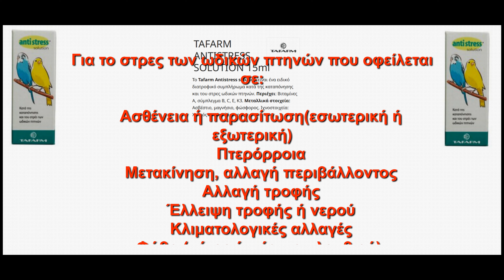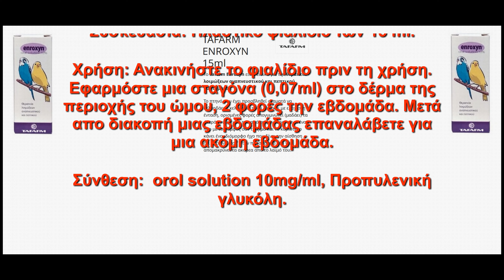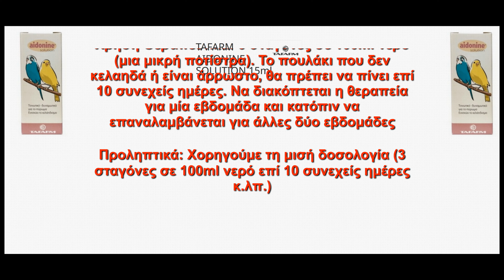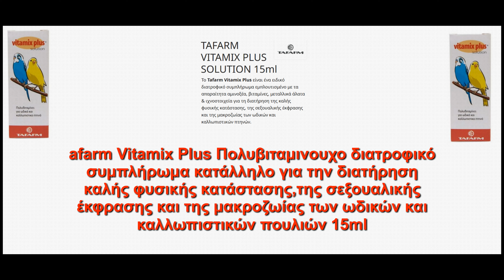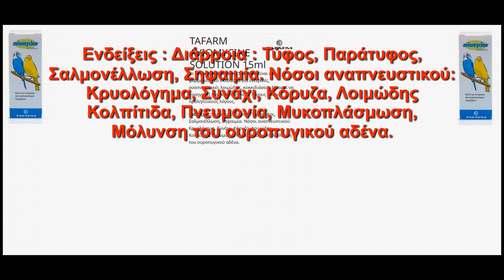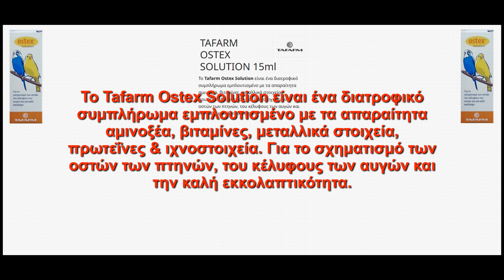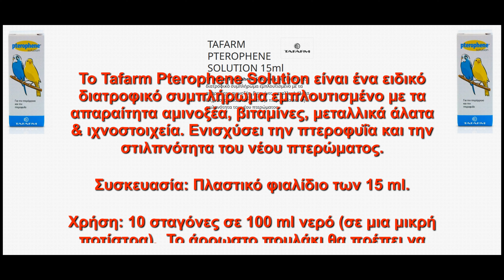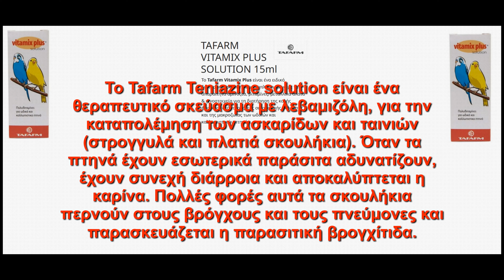ΦΑΡΜΑΚΑ ΓΙΑ ΤΑ ΚΑΝΑΡΙΝΙΑ ΜΑΣ